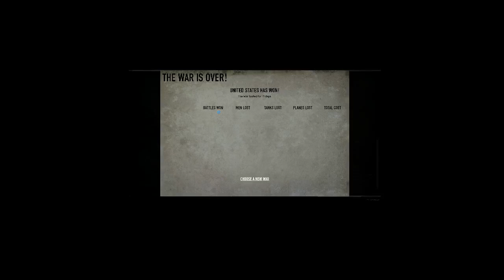h and g gameplay 1